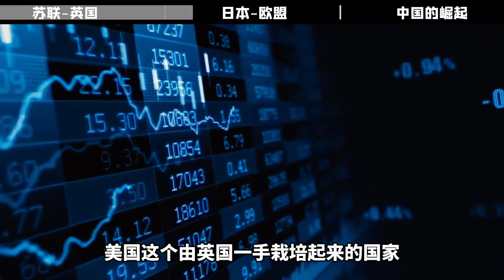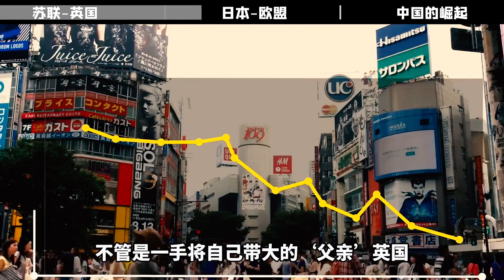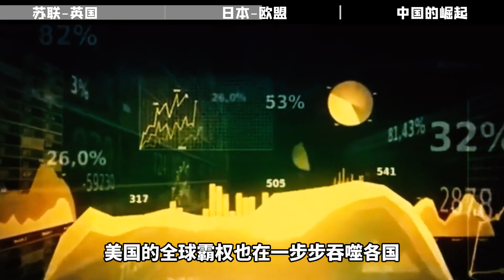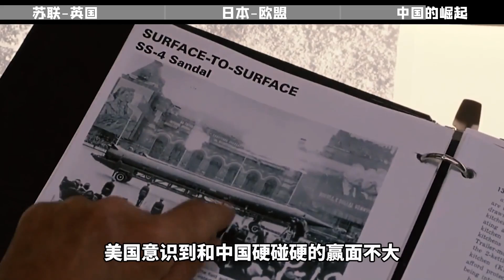美国搞垮4个世界第二大国，为何搞不定中国？基辛格：恐将反杀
鸣人说史，专注经典历史解说